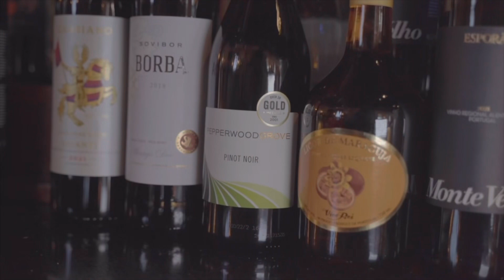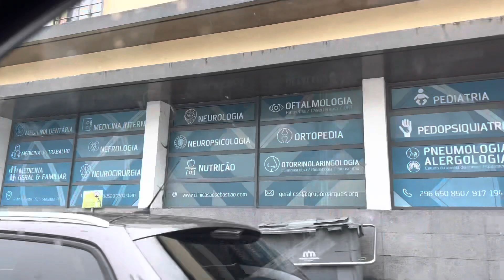Little streets!!! Galão e a Bonequinha da Vila Franca do Campo São Miguel Açores!